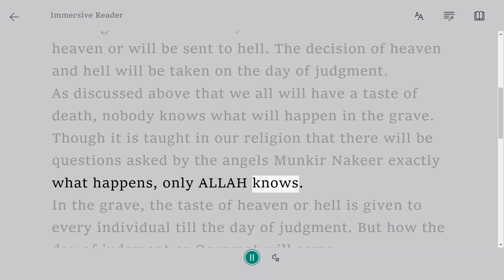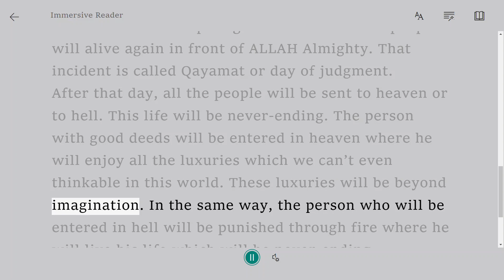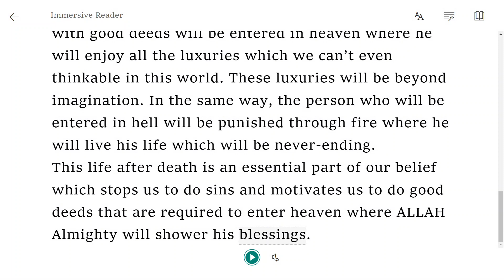Articles of faith Resurrection | O Level Notes Islamiyat 2058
As a Muslim, we all believe that one day we will return to our God, ALLAH Almighty. nobody can live forever. It is clearly said in the Holy Quran that:
“Every soul should have a taste of death”
It is taught us since our childhood that there will be a reward for good deeds and punishment for bad deeds and sins after the day of judgment. These concepts are basically part of our religious teachings. On the basis of our good deeds or sins, we will be able to enter heaven or will be sent to hell. The decision of heaven and hell will be taken on the day of judgment.
As discussed above that we all will have a taste of death, nobody knows what will happen in the grave. Though it is taught in our religion that there will be questions asked by the angels Munkir Nakeer exactly what happens, only ALLAH knows.
In the grave, the taste of heaven or hell is given to every individual till the day of judgment. But how the day of judgment or Qayamat will come.
When the life of the world will come to end, all the world will hear the sound of the trumpet which will be blown by the Hazrat Izrael (A.S.). after listening to his sound, all the living things will die. After that, he will below the trumpet again and all the dead people will alive again in front of ALLAH Almighty. That incident is called Qayamat or day of judgment.
After that day, all the people will be sent to heaven or to hell. This life will be never-ending. The person with good deeds will be entered in heaven where he will enjoy all the luxuries which we can’t even thinkable in this world. These luxuries will be beyond imagination. In the same way, the person who will be entered in hell will be punished through fire where he will live his life which will be never-ending.
This life after death is an essential part of our belief which stops us to do sins and motivates us to do good deeds that are required to enter heaven where ALLAH Almighty will shower his blessings.